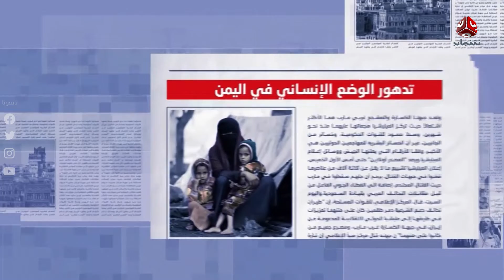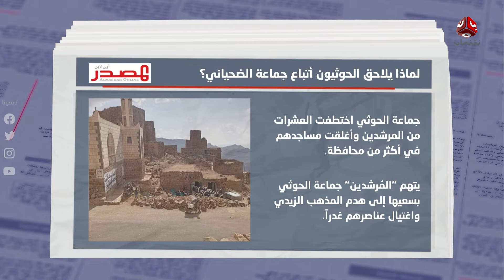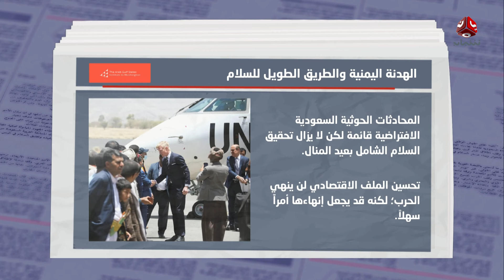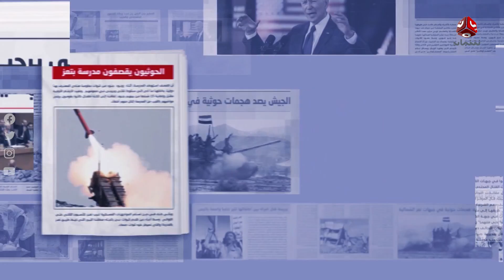السلطة الرابعة | 27 - 06 - 2022 | تقديم شيماء امين | يمن شباب